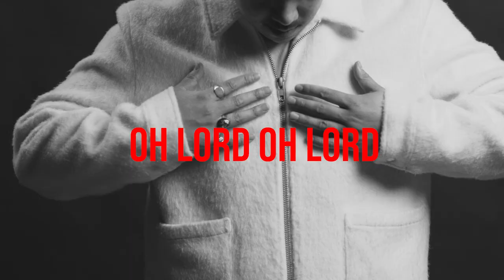Just. D - Fatal Attraction (Official Music Video)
Directed by Ben Gregory